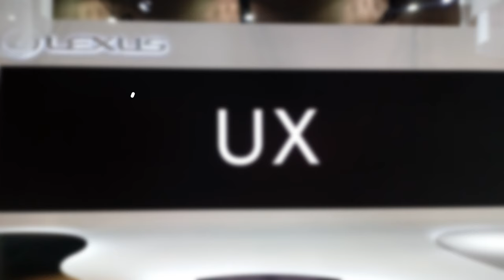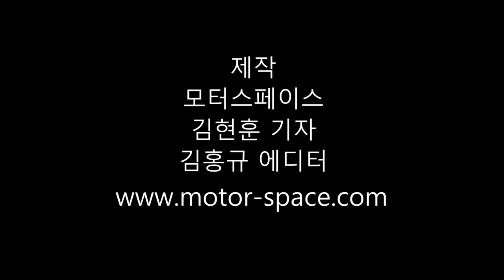[2019 서울모터쇼] 렉서스, 토요타 부스 차량 미리보기 입니다^^ (프레스데이)